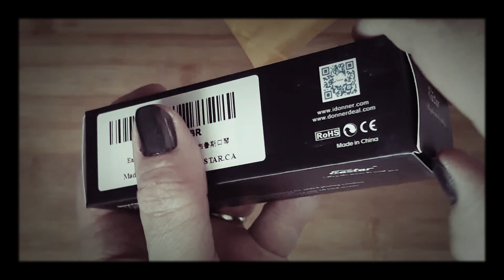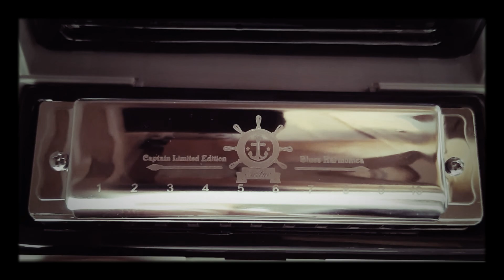Unboxing of Eastar Captain Blues Harmonica EB062 (Key of C)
An unboxing of an Eastar harmonica, model EB062 "Captain Blues Harmonica" in key of C. This would be the companion item to the Eastar Admiral tremolo harmonica (unboxed in a previous video).

Per manufacturer notes:
1.0 mm copper-nickel reed plates, phosphor bronze reeds, plastic comb, silver (stainless steel) cover plates.

This harmonica makes a great first impression: nice laser engraving, overall look and finish our very good, the case is actually quite sturdy and comparable to something packaged with a much more expensive harmonica. In the case is a polishing cloth and a basic instruction sheet.